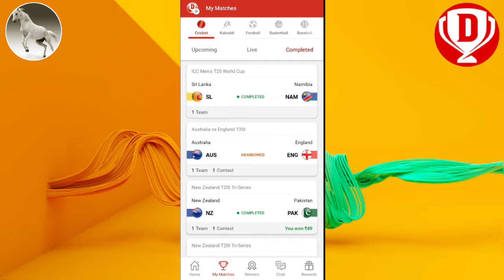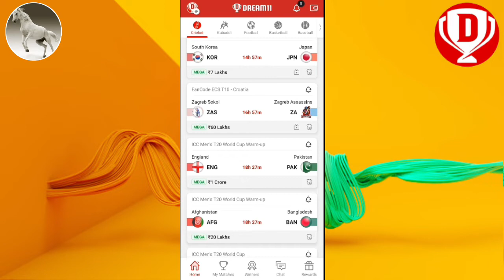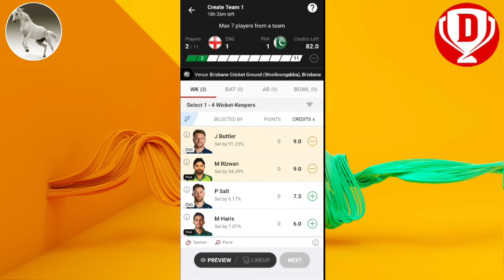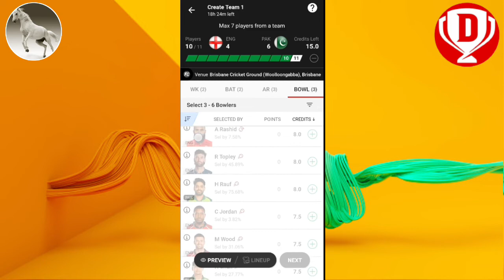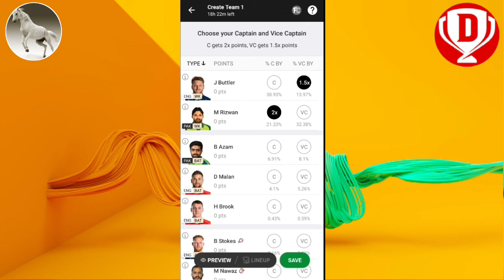eng vs pak dream11 prediction today match। pak vs eng dream 11 prediction ।।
today match। pak vs eng dream 11 prediction ।।